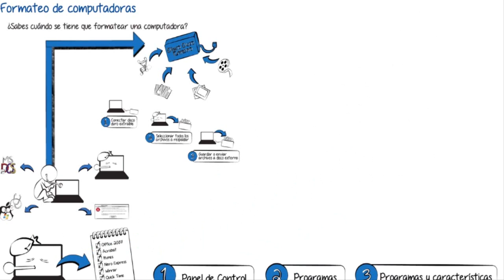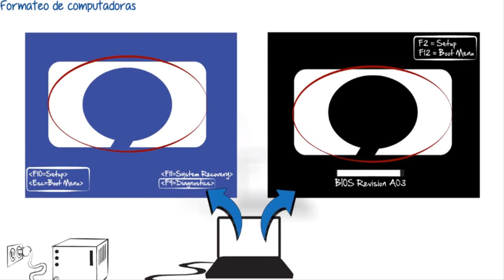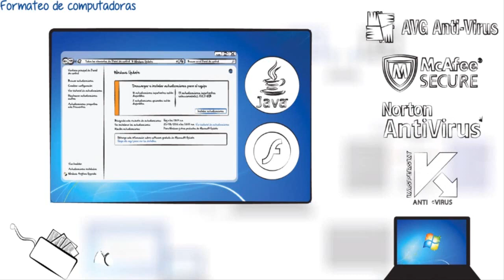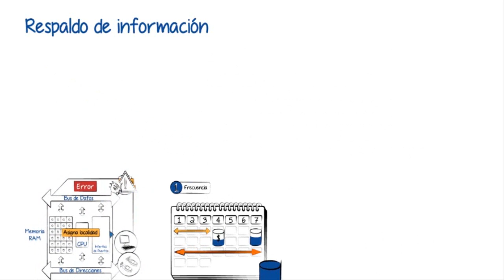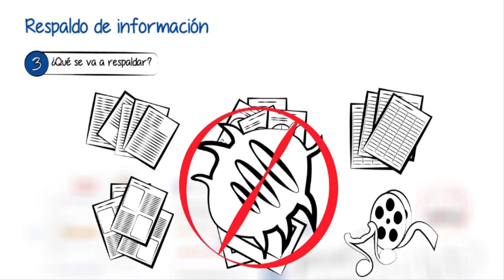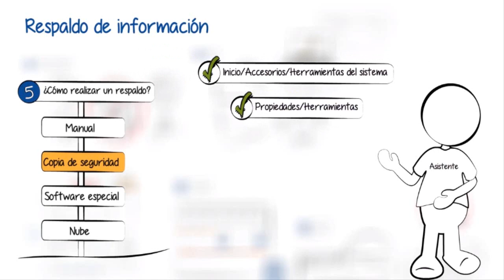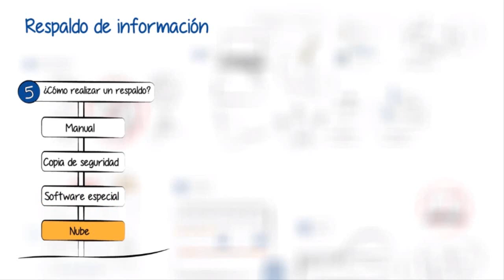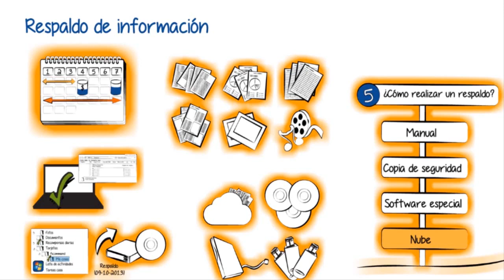Instalación y Reparación de PC Parte 9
Formateo de computadoras , cuando y porque hacerlo., y como hacerlo